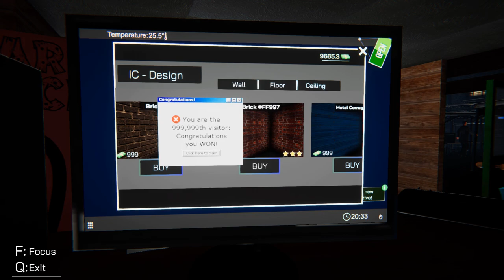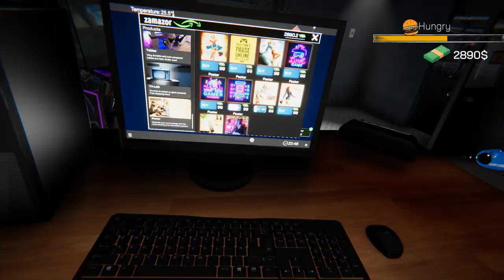I Turned a Crack Den Into an Arcade - Internet Cafe Simulator